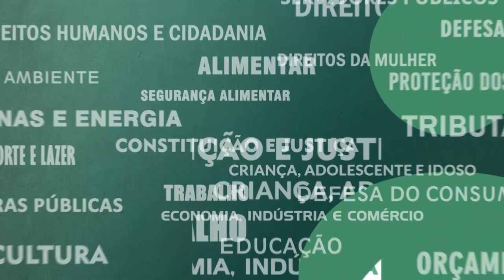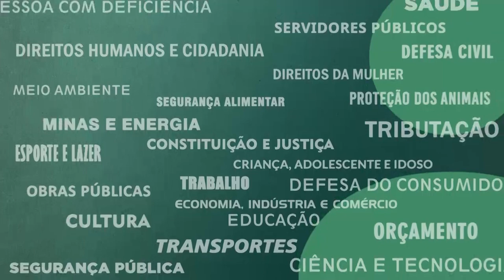Resumo Comissões - Com. Servidores - Aprovados concursos